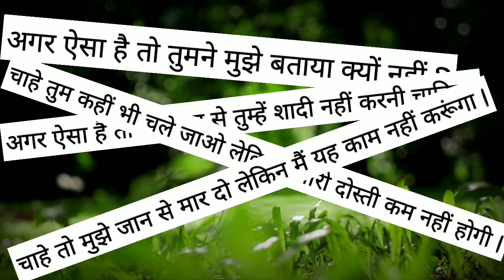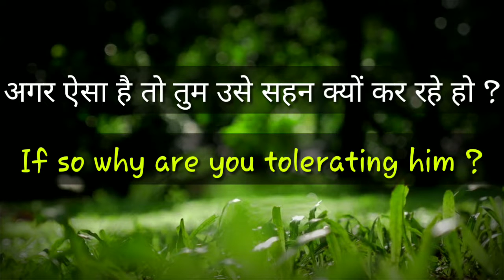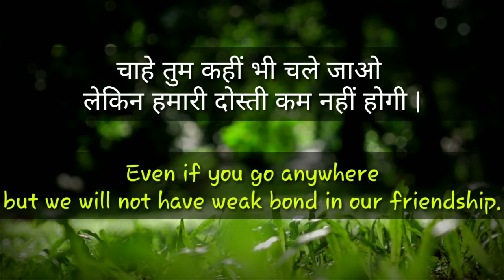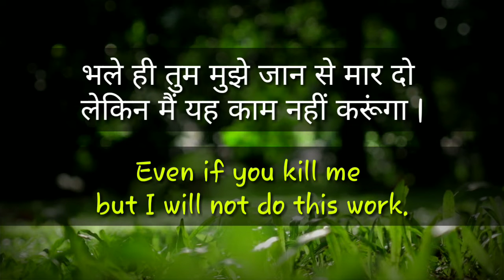English Speaking Practice through Hindi | Use of If So & Even If | Spoken English | Let Me Flow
In this video I collected some useful sentences those we use in our daily life. So friends in sabhi sentences ko apni daily life mein use kare aur apni English ko improve kare.

use of if so
use of even if